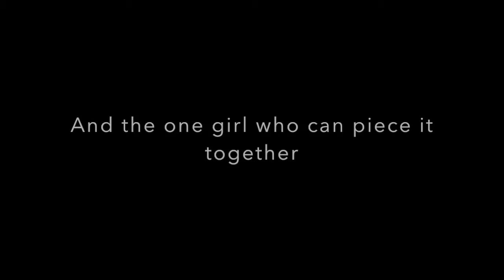The Door to January Trailer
In "The Door to January,"  a young-adult paranormal thriller, award-winning writer Gillian French skillfully weaves together themes of small town bullies, unsolved murders, time travel, and the force of the spirit.

Ever since sixteen-year-old Natalie Payson moved away from her hometown of Bernier, Maine, she's had nightmares. And not just the usual ones. These are inside her, pulling her, calling her back, drawing her to a door, a house, a place, a time. Full of fear, full of danger. So this summer, Natalie's going back to Bernier to face up to a few things: the reason she left town in the first place; the boy she's trying hard not to trust; and the door in her dreams. But once she steps through the door, into a murky past, she's entangled in someone else's world. And only Natalie can help right the wrongs of both the past and the present.